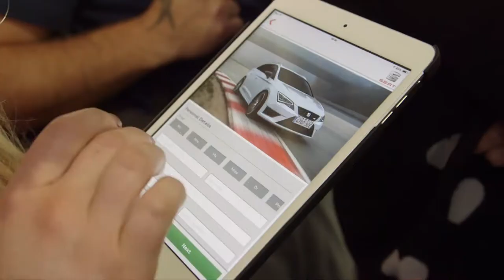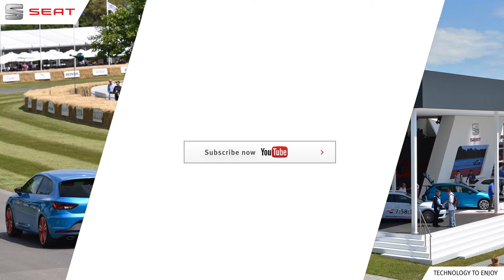Goodwood Moving Motor Show SEAT Hill Climb 2015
The Goodwood Moving Motor Show is back for another year and SEAT were there to join in with all the fun. We took a number of SEAT Leon ST Cupras up the hill to take part in the world-famous hill climb, and after the CUPRA already smashed the Nurburgring lap record for estates with a sub 8 minute time, we wanted to really put it to the test and see what it can do!

Learn more about SEAT at the Goodwood Festival of Speed